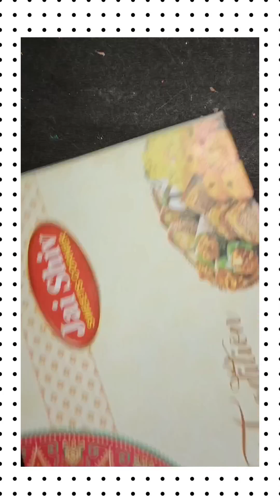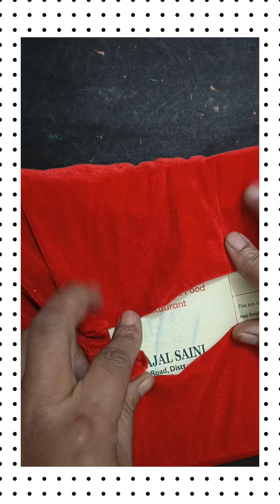10मिनट मे Bina sui dhaage के Laddu Gopal ka bed,Rajai kese bnae,How to make bed,Rajai for बाल गोपाल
10मिनट मे Bina sui dhaage के Laddu Gopal ka bed,Rajai kese bnae,How to make bed,Rajai for बाल गोपाल